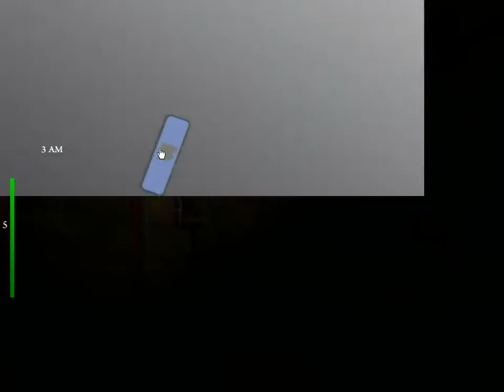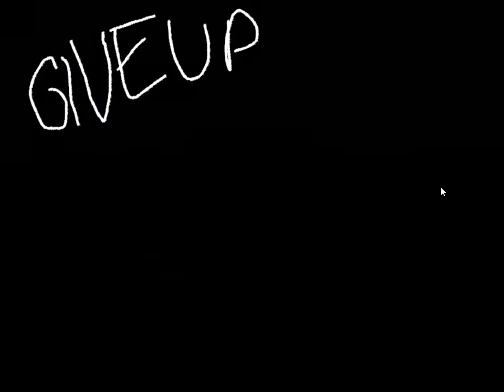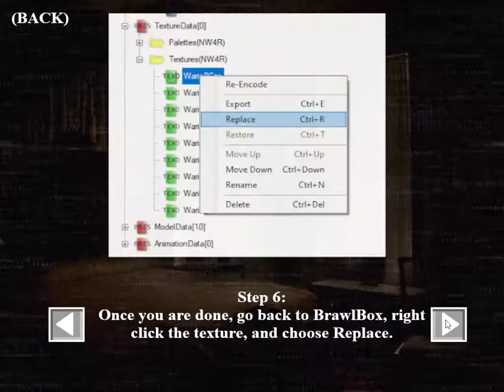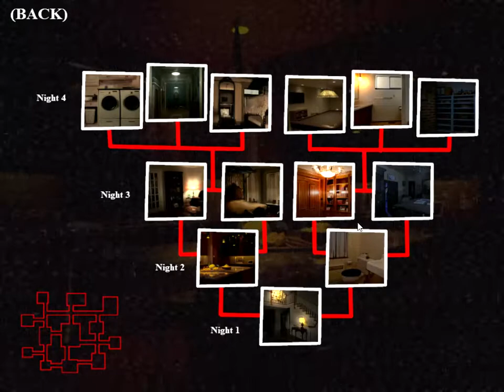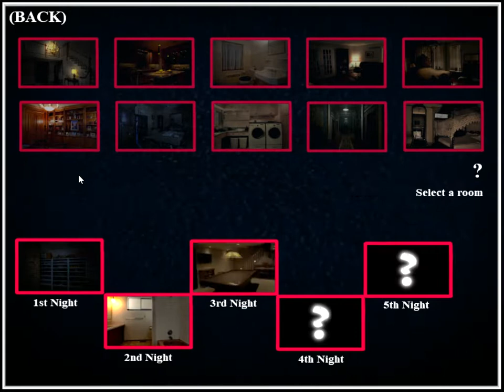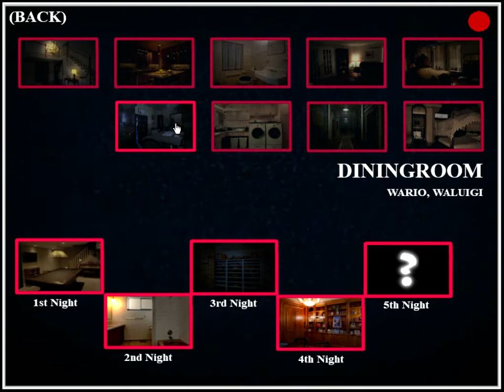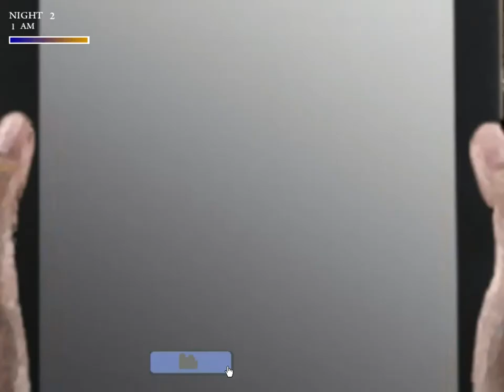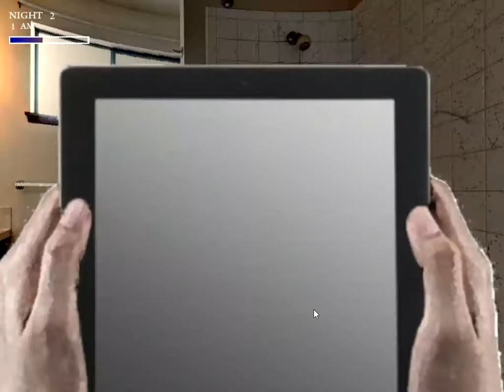Return To The Factory 2 The McRoy House BAD ENDING What is happening to my mind and this house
The house is falling apart the sky is falling.
The Ghosts are mad